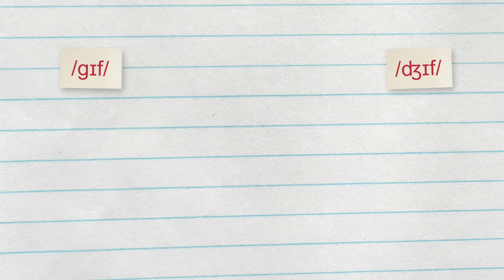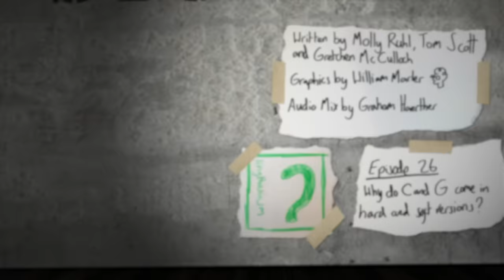It’s pronounced GIF.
Is there a "right" way to pronounce it? And why is it so complicated? •
Written with Molly Ruhl and Gretchen McCulloch. Gretchen's podcast has an episode all about this

Gretchen's book BECAUSE INTERNET, all about the evolution of internet language, is available:

REFERENCES:

Buck, S. 2014. 70% of People Worldwide Pronounce 'GIF' With a Hard 'G'.
O'Leary, A. (2013, May 21). An Honor for the Creator of the GIF. New York Times.
Baio, A. 2014. ‘JIF’ Is the Format. ‘GIF’ Is the Culture.
McCulloch, G. 2015. Why the pronunciation of gif really can go either way.
Dow, M. 2020. It's 'gif and gif': The english lexicon goes both ways.